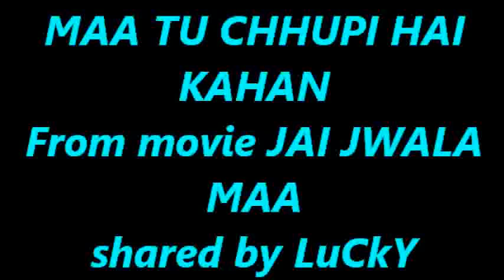JAI MATA DI..MAA TU CHHUPI HAI KAHAN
MAA TU CHHUPI HAI KAHAN FROM MOVIE JAI JWALA MAA